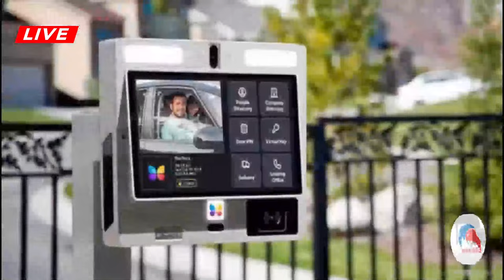Hon. Kennedy Agyapong + Chairman wontumi!!! Face Off with Ekuonaba & Obuasi